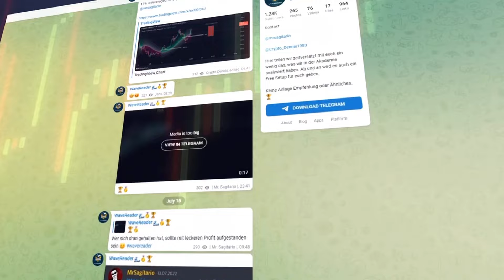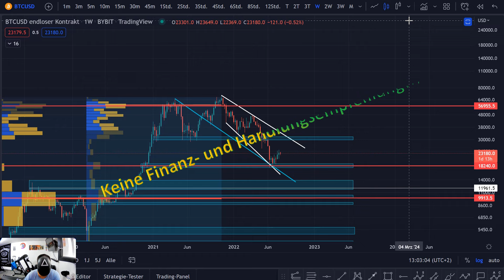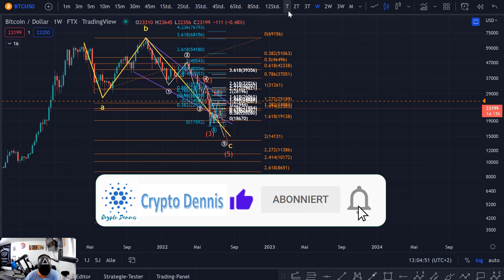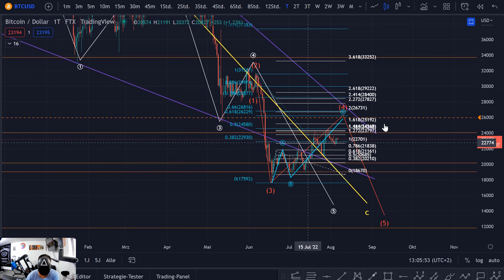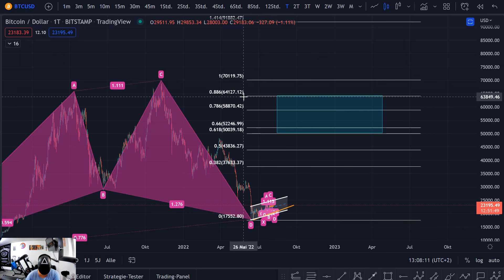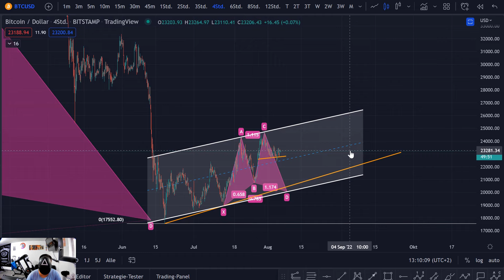Bitcoin Update JETZT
Meine Börse auf der ich trade:

💳 Crypto.com (25$ Bonus; Nutzbar als Wallet und Kreditkarte)

📚 Lust TA zu erlernen und unseren Indikator zu nutzen? Dann sprich mich in Telegram wegen der Bull vs Bear Akademie an

Euer Dennis